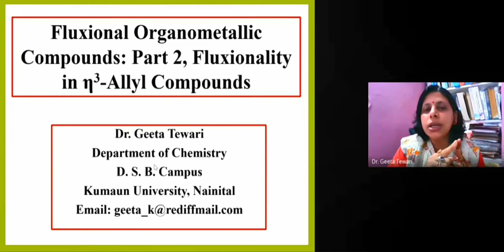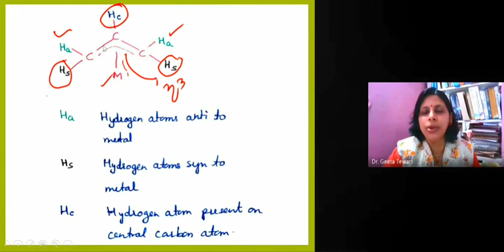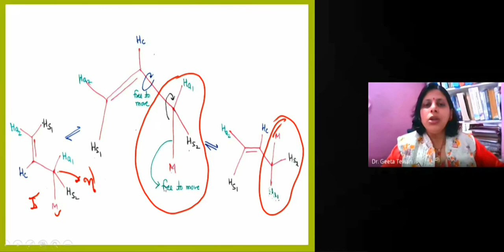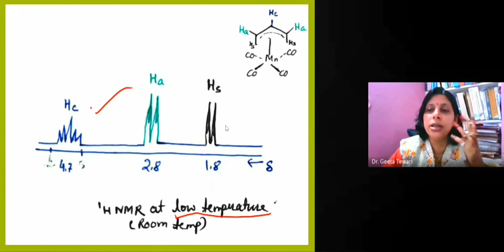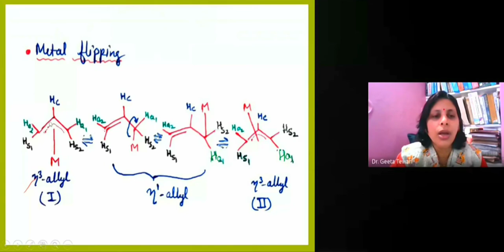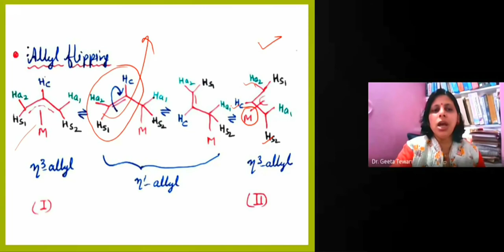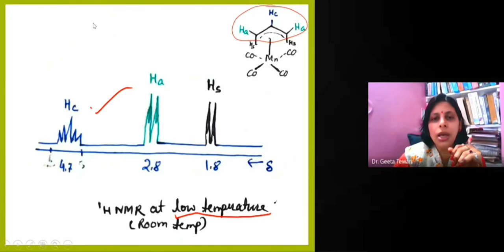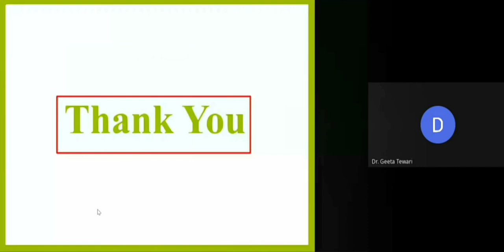Fluxional Organometallic Compounds, Part 2, Fluxionality in Allyl Compounds in Hindi, CSIR NET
This video lecture is helpful in understanding Fluxionality in metal allyl complexes. This video is very important for the students of B Sc and M Sc for their regular exams and various competitive examinations.